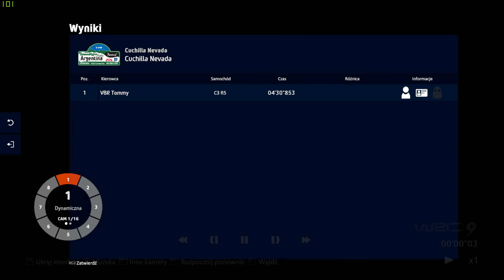WRC 9 Daily Challenge 14.10.2020 VICTORY P1 PC 🏆❤🇵🇱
VICTORY P1 PC 🏆❤🇵🇱
11th Daily Challenge win in WRC 9🏆

logitech g920

Steam: VBR Tommy
Epic Games: VBR Tommy